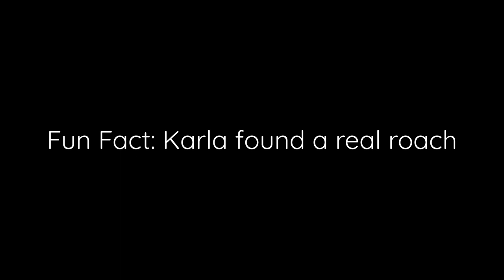The Redoubtable Roach - Short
IB Film Project

Crew:
Director: Karla Sarai Caviedes Aguilar
Writer: Michael Salmon
Cinematographer: Mikey Kraemer
Sound: Cameron Pickert
Editor: Cameron Pickert

PA: Gabriel Diaz

Cast:
Character 1: Alex Funndora
Character 2: Eva Ulacia
Fulanito: Cameron’s animation